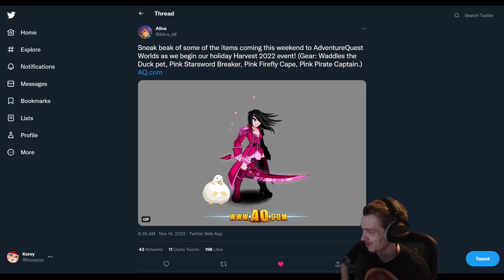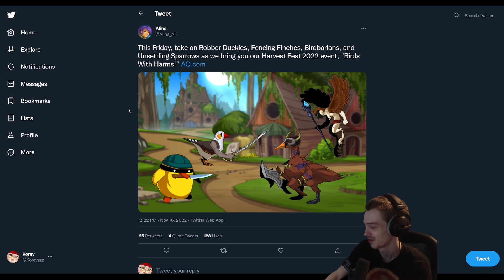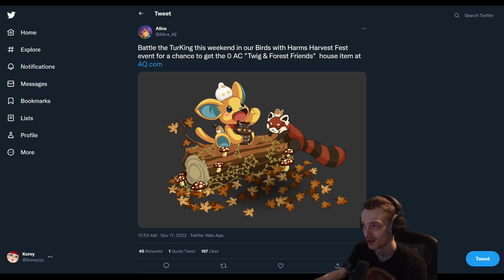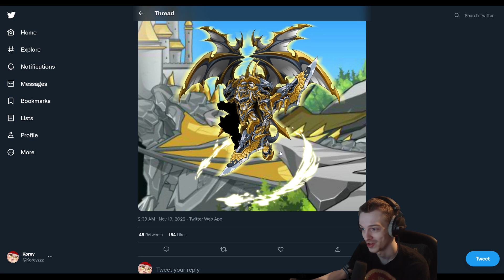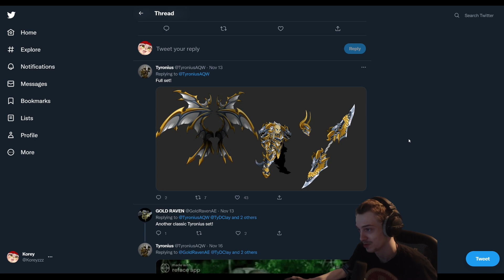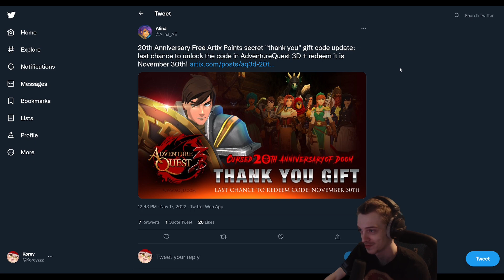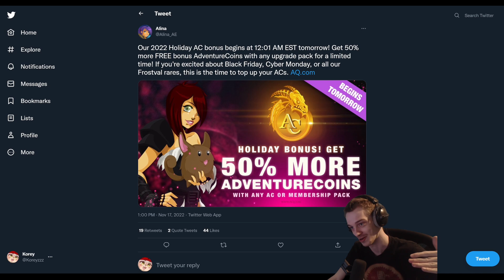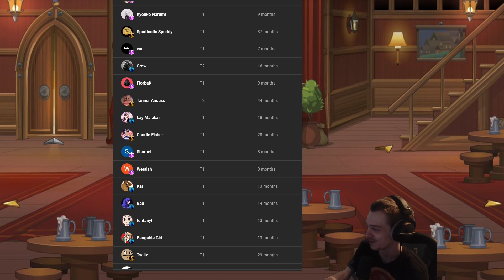Tons of Pink and Black RARES (1000 Free Artix Points) AQWorlds News!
AQW News!
►Pc Specs - i9 9900k , RTX 3080 , 32gb ram